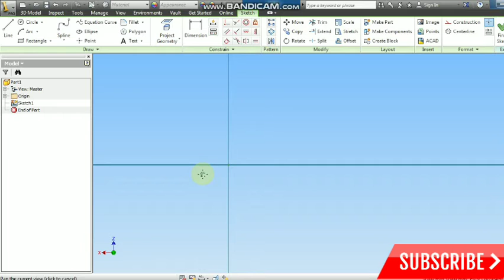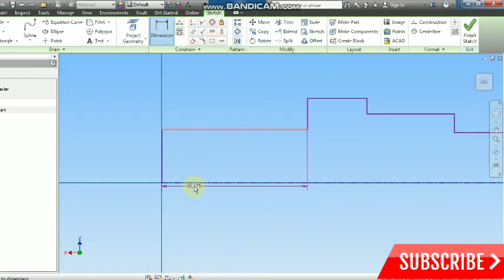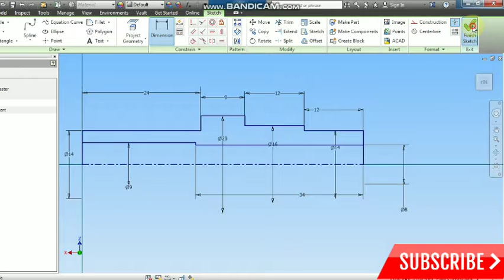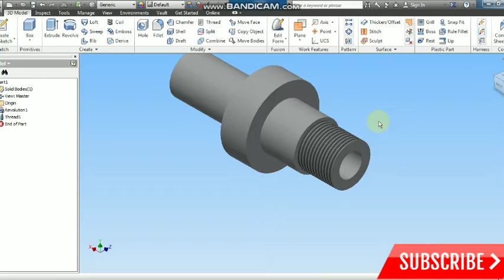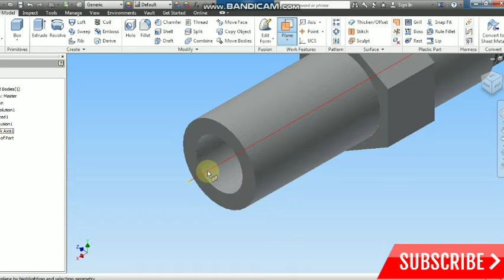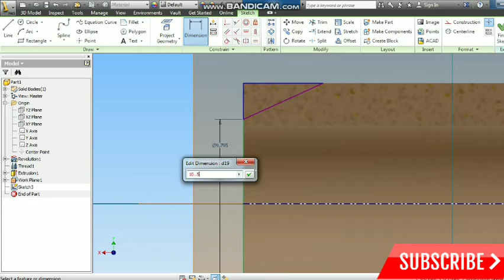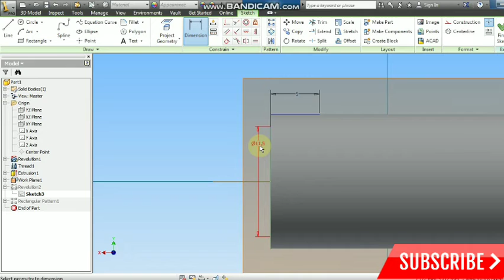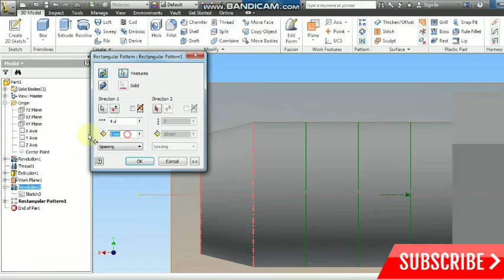Autodesk INVENTOR | Design 2D & 3D | Lesson 24 | Membuat benda kerja bubut Nipple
Membuat ass yang menjadi nipple dan memiliki kunci pas dan ujung thread